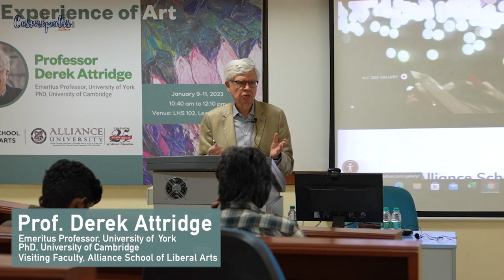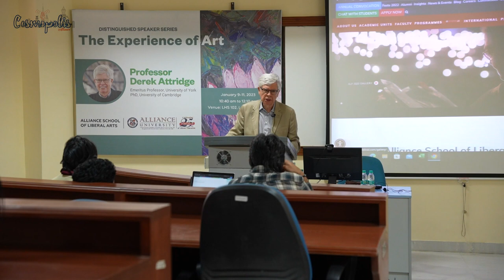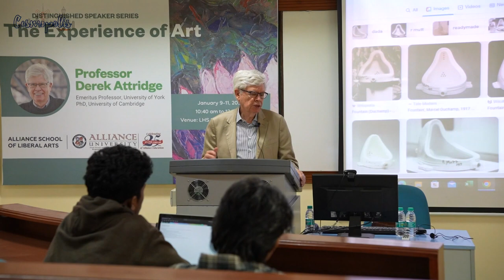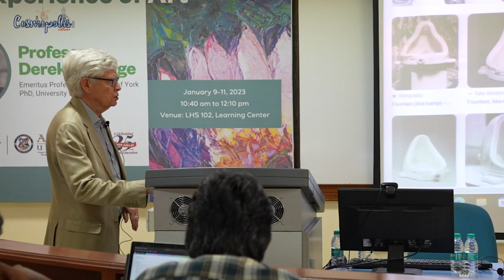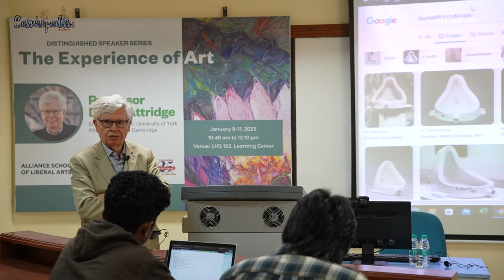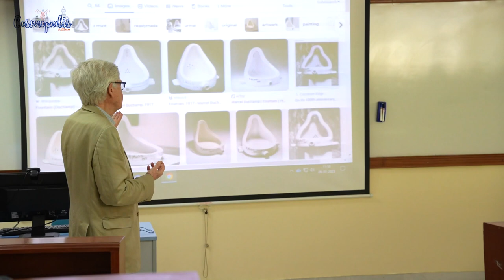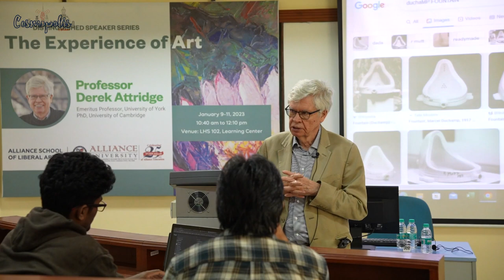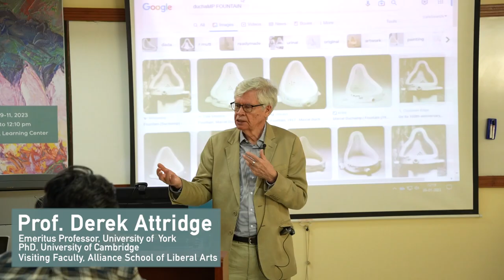Derek Attridge on The Experience of Art, 1st Lecture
Professor Derek Attridge talks about the history of art through the perspective of analytical philosophers.